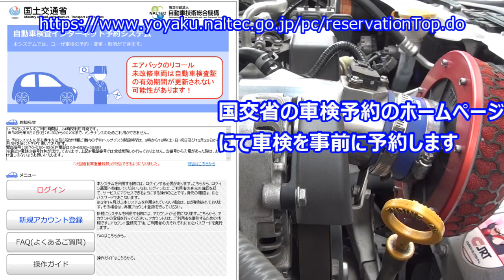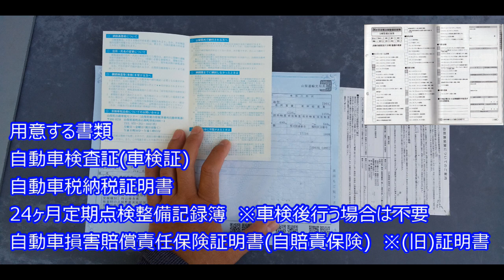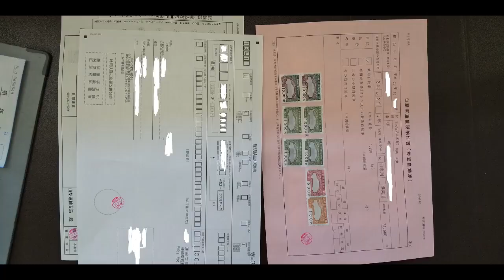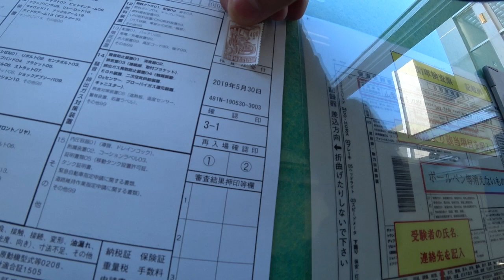トヨタ86にて格安ユーザー車検 予備検査 書類作成 受付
86にてユーザー車検にチャレンジ　検査前の予備検、書類作成など準備編です。法定料金や部品代意外の維持費0円にするがモットーです。コメントや質問などの返答はできませんのでご了承ください。